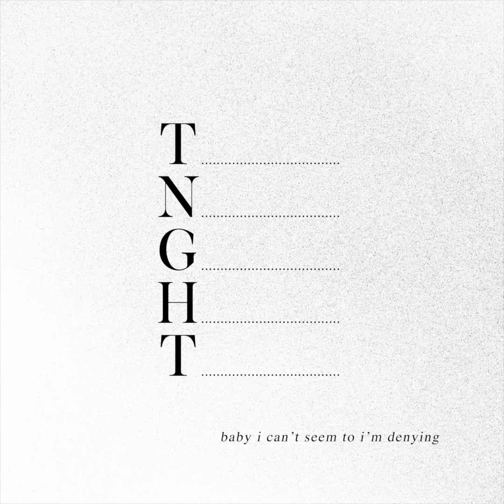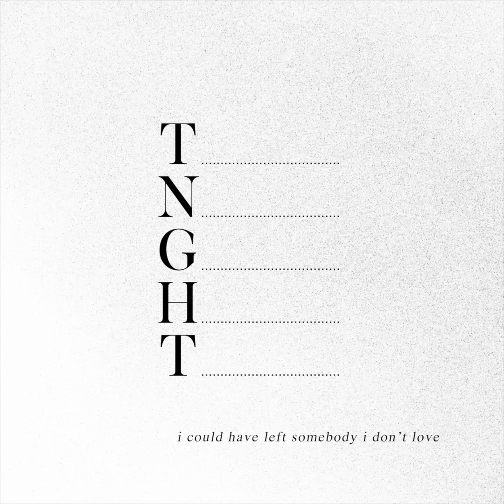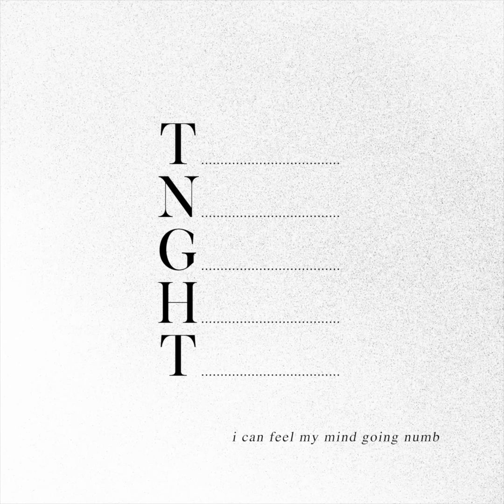YellowStraps - tnght [lyrics video]